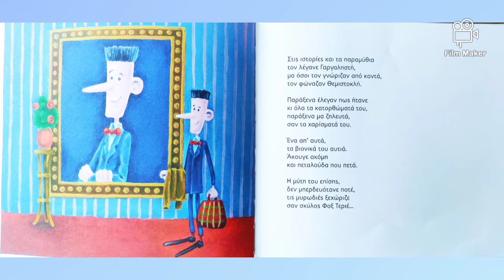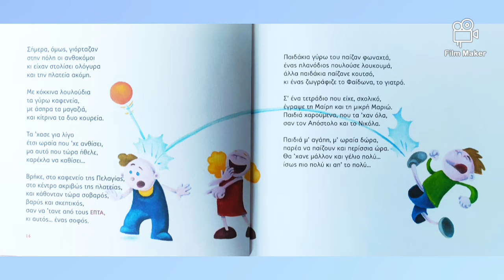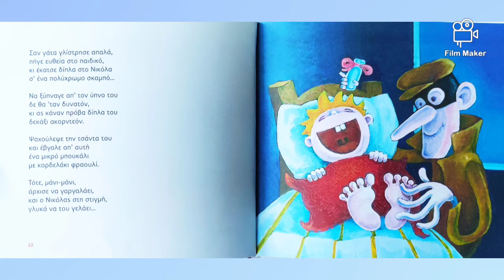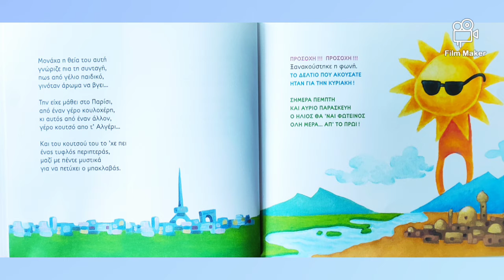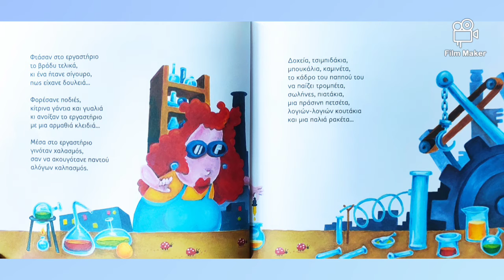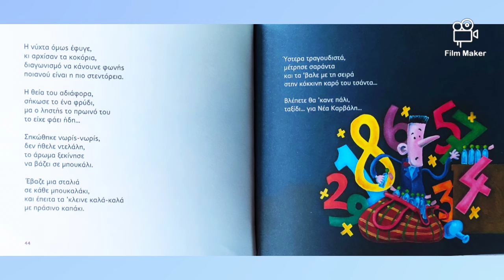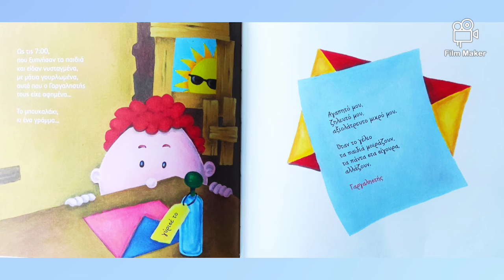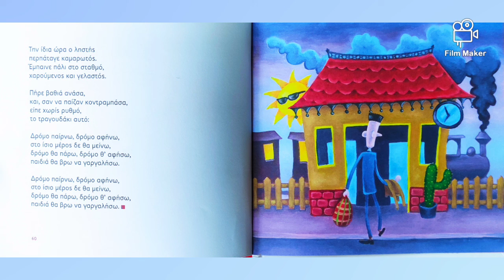Ο γαργαληστής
Ζούσε πριν από χρόνια, σχεδόν στα βάθη της Ανατολής, ένας παράξενος Ληστής. Καθόλου Εγωιστής, ούτε κι Εφοπλιστής, Παλαιστής, Τραγουδιστής αλλά μέγας Ταξιδευτής, θεωρούσε ένα από τα σπουδαιότερα πράγματα στον κόσμο το παιδικό γέλιο, γι' αυτό... και το 'κλεβε!

Συγγραφέας: Δημήτρης Μπασλάμ
Εικονογράφηση: Βίκτωρας Μοσχόπουλος
Εκδόσεις: Επόμενος Σταθμός